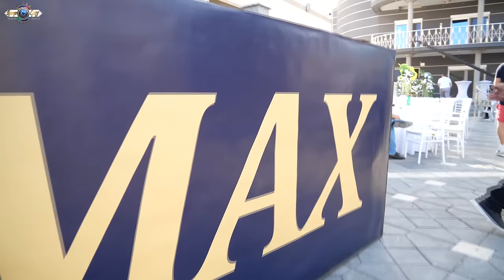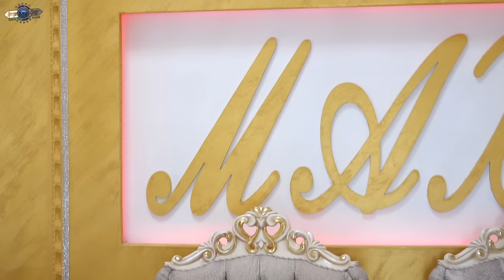Vseluvanje Vo Nov Dom I Poklon VILA MAX na Sinot Max Za 7 Rodenden So Marko Markovic ☆ 2023 ☆ ♫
4K Studio Cavit Strumica 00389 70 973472
 Tuna Bend Muharem Serbezovski Emir Habibovic i Djovani Bajramovic